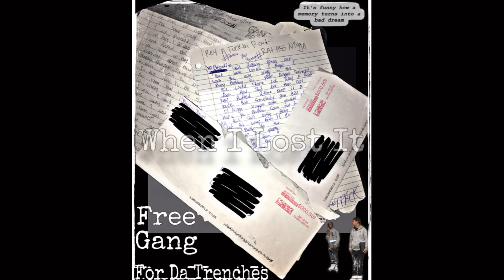When I Lost It